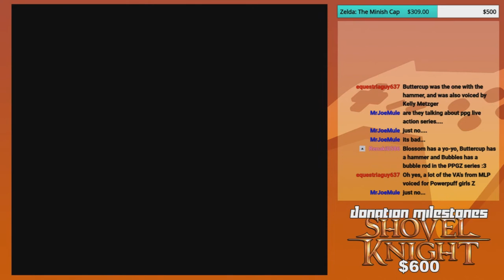Animation Enthusiasts! | GoldenFox Plays Tetris Attack Pt. 4